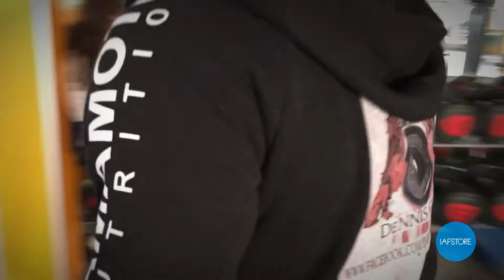Back tutorial: proper execution of all back exercises